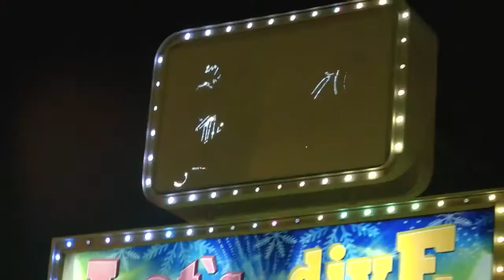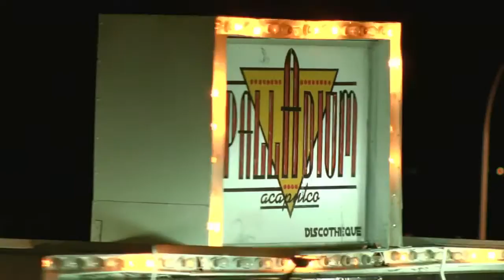Promocional de Acapulco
Guerrero es uno, pero nos ofrece disfrutar diversos paisajes. Desde el océano Pacífico hasta la Montaña, desde Taxco hasta Acapulco, desde Costa Grande hasta Tierra Caliente, así como el Centro, todos con su historia, climas, bosques, selvas, valles, ríos, montañas, caminos, pueblos y ciudades; además de sus valiosos entornos humanos indígenas, costeños y calentanos.